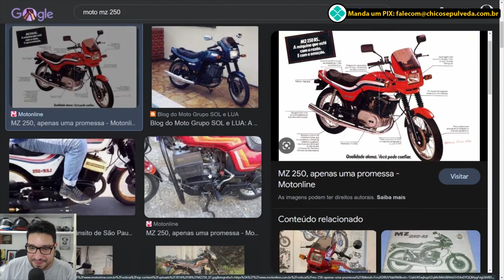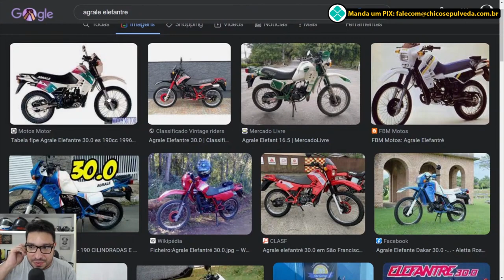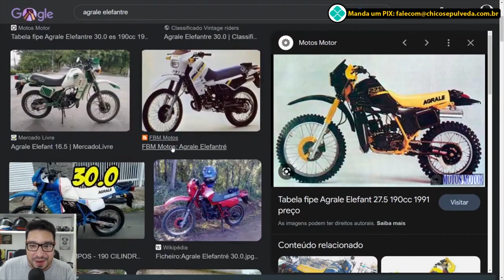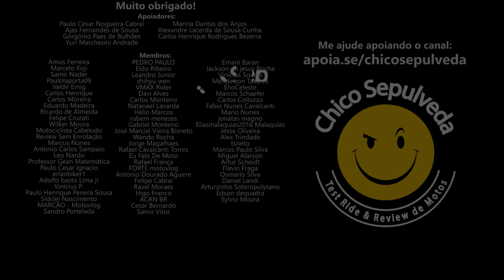Qual moto fez sua cabeça na infância?